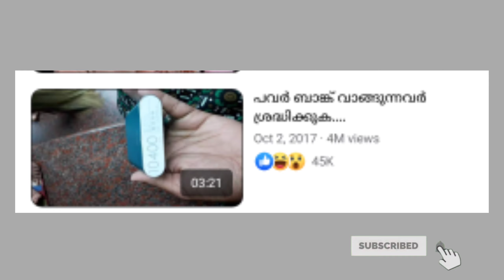Power bank|power bank charger|Mi power bank||10400 mah|fake vs real xiaomi power bank|real or fake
1) power bank charger
2) mi power bank
3) fake power bank
4) power bank repair
5) repair power bank
6) how to open power bank